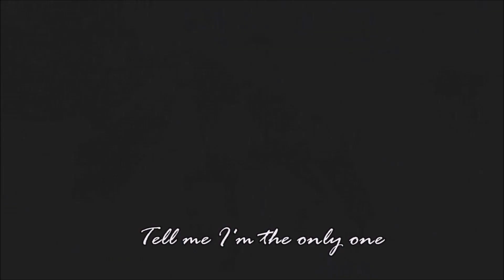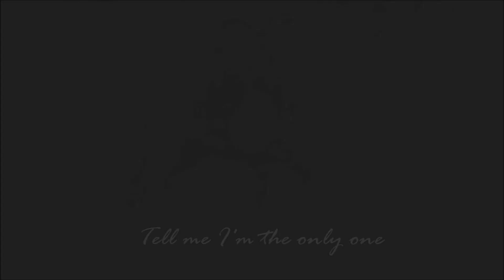SSO - Clip "Bullet with butterfly wings"